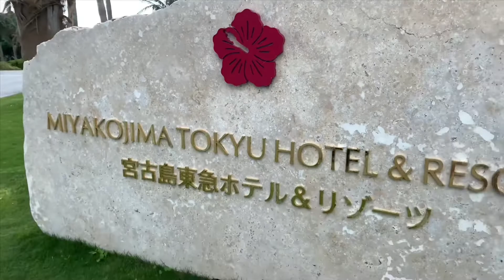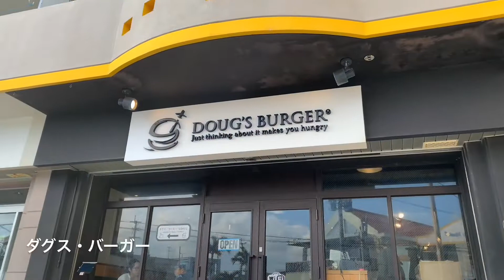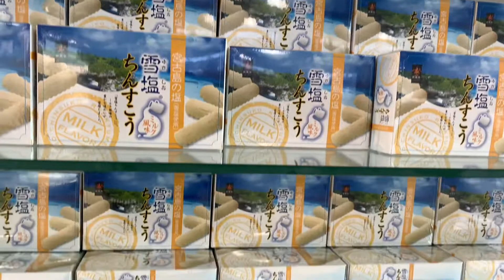【旅行】宮古島旅行 2018 #3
宮古島旅行三日目。
撮影はGoPro HERO7とiPhone XSを使用。

宮古島 東急ホテル＆リゾーツ シャングリ・ラ→与那覇前浜ビーチ→伊良部大橋→通り池→17END→ フナウサギバナタ→ DOUG’S BURGER→雪塩ミュージアム→池間大橋→ハート岩→おふくろ亭